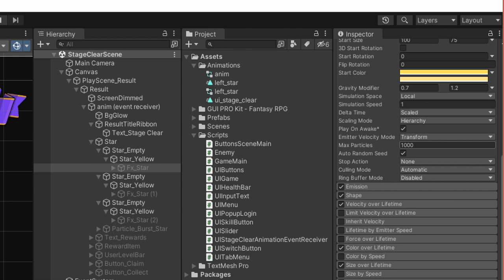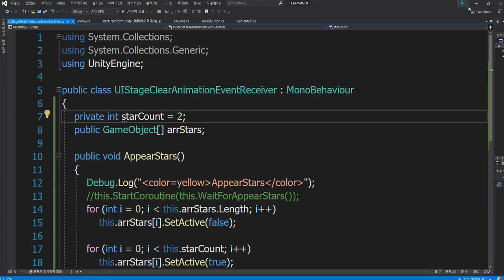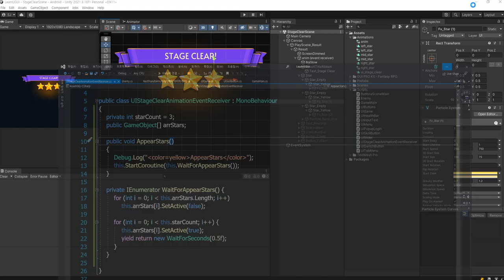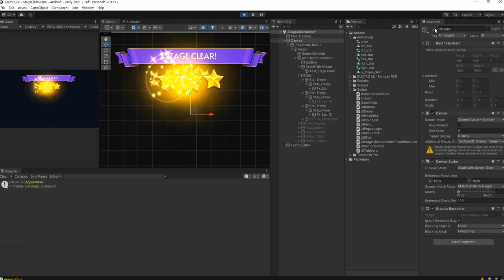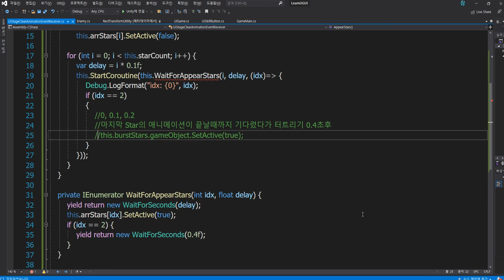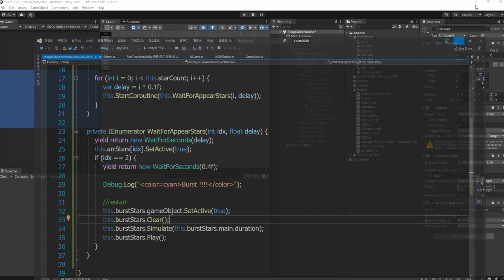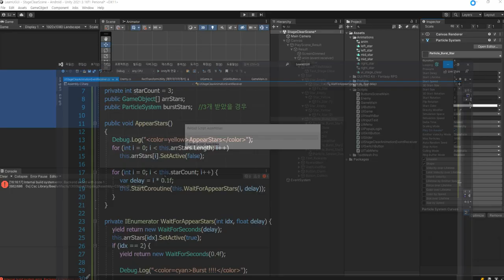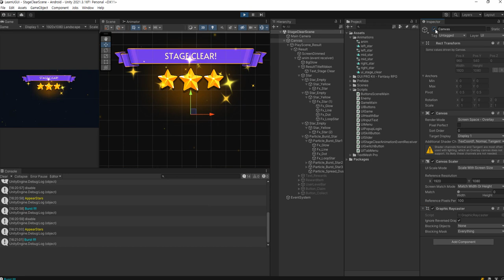uGUI UI연출 Clear Stage 2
서울 IT 아카데미 홍대
게임 프로그래밍 수업 영상 입니다.

Step 2

- 유니티 UI (UGUI)를 활용한 UI 연출
- Stage Clear
- UI Animation
- Burst Star